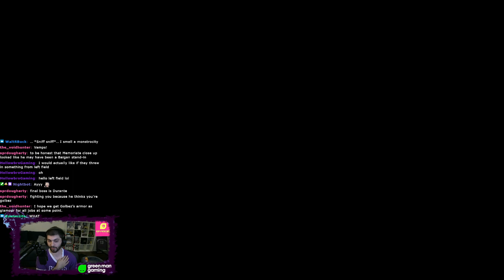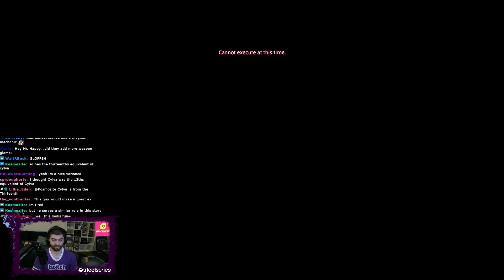Lunar Subterrane Dungeon First Clear Reaction